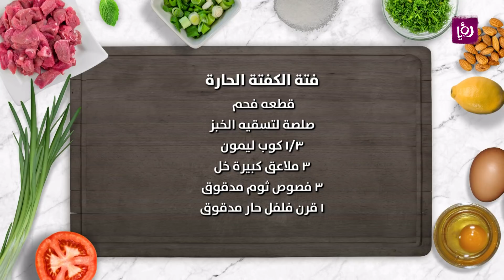فتة الكفته الحارة - غادة التلي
غادة التلي تحضر خلال مطبخ رؤيا فتة الكفته الحارة

مطبخ رؤيا